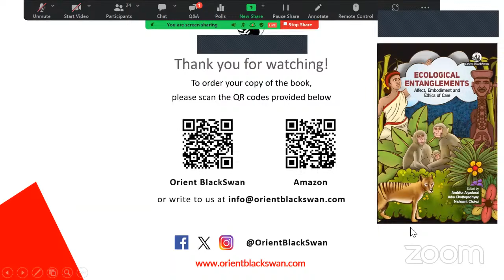Ecological Entanglements: Affect, Embodiment and Ethics of Care